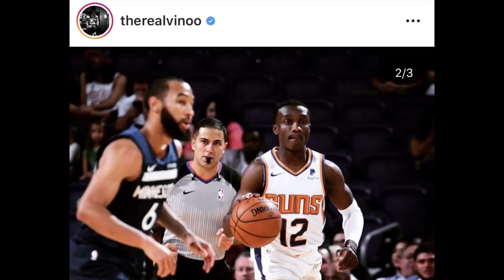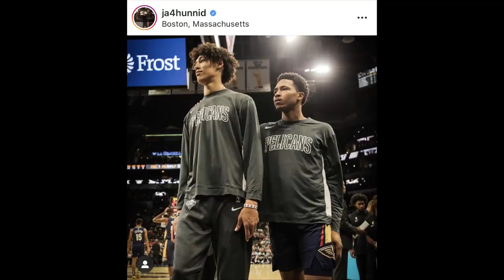Time Out #322: Pemain NBA Jared Harper & Jalen Adams Bisa ke IBL?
Preview untuk IBL Import player draft yang berisikan dua pemain yang baru saja bermain di NBA yaitu Jared Harper dan Jalen Adams.

Thumbanail photo via @JA4HUNNID